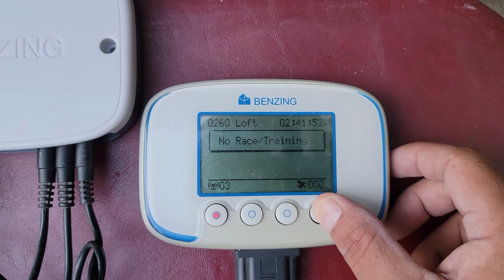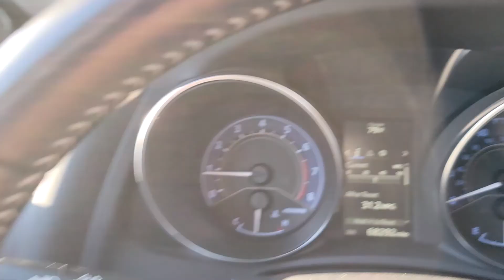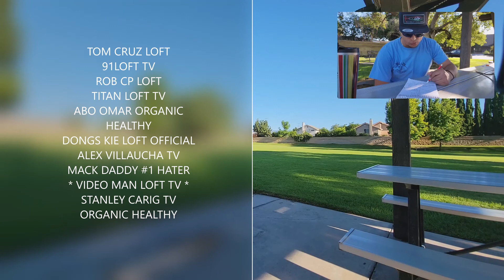35mi - 56km BLOOMINGTON CA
35 miles toss from Bloomington CA